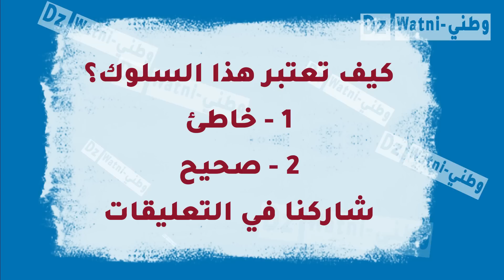شاهد ماذا كتب هذا التلميذ الجزائري في ورقة امتحان شهادة البكلوريا والله تشوف لعجب في الجزائر اليوم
شاهد ماذا كتب هذا التلميذ الجزائري في ورقة امتحان شهادة البكلوريا لسنة 2023 بالجزائر اليوم حيث اجر الشاب امتحان شهادة البكلوريا في الجزائر وقام بكتابة رسالة للاستاذ المصحح لورقة الامتحان حيث عبر الجزائريين عن دهشتهم لهذا التصرف الذي قام به التلميذ الجزائري على ورقة الامتحان البكلوريا كل هذا وأكثر على قناة وطني Watni Dz